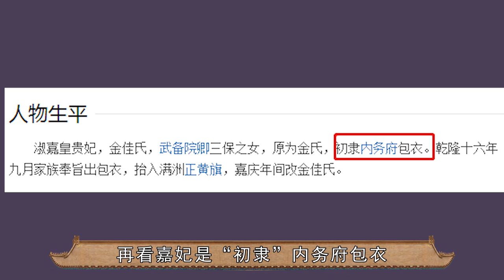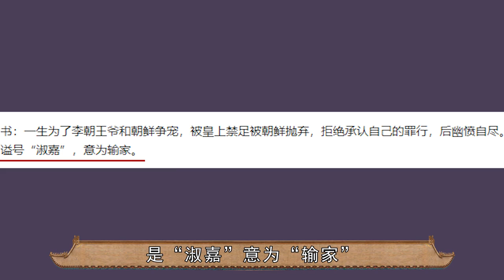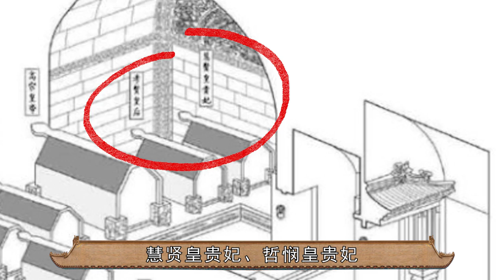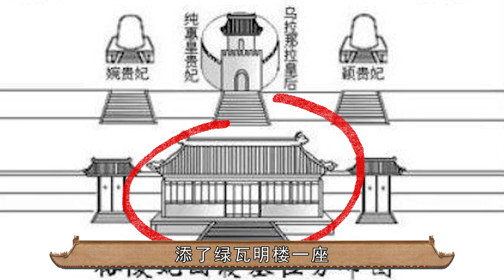为何淑嘉皇贵妃死后可以陪葬乾隆，而纯惠皇贵妃却不行？｜ 如懿传｜辛芷蕾【后宫冷婶儿】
我们制作的所有视频都是以电影或纪录片形式呈现的作品，绝对不包含成人内容！《後宮甄嬛傳》官方正版全集線上看請到GTV八大劇樂部 在《如懿传》中，嘉妃做了很多坏事，桩桩件件都害人性命，也让观众们都恨得牙痒痒。
剧中给我们展现的是一个 “外国妃子”。
来自玉氏也就是朝鲜的贡女，但历史上的嘉妃到底是不是外国人呢?
她是正儿八经的大清包衣出身。
在剧中一个人物的好坏，全看故事需要，不管是《如懿传》还是某攻略，都把历史上的嘉妃刻画成了一个心机女孩。
经典清宫戏大揭秘系列~
皇帝的后宫比你想象的更精彩~